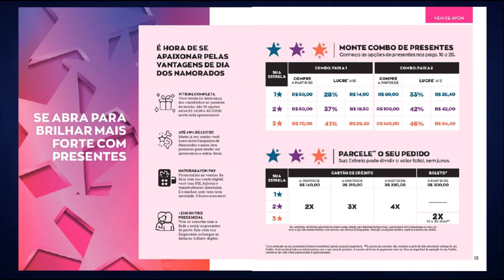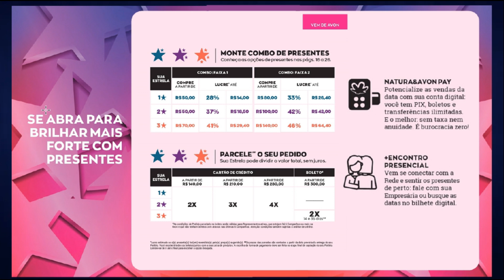#1137 AVON 2023 | 28 OPÇÕES DE KITS DIA DOS NAMORADOS AVON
#1084 AVON 2023 NOVA MALETA DE MAQUIAGEM TODA ROSA - COMPRE COMIGO !

[NOVA  MALETA  de Maquiagem AVON TODA PINK].

Agora a Maleta Avon será na cor TODA PINK também.
Lançamento já disponível na minha Loja AVON CONECTA, Você já pode Comprar a sua Comigo no meu site:

Compre na minha Loja Digital AVON CONECTA  (C&C CRISTINA COSMÉTICOS).
NOVA MALETA AVON TODA PINK (VAZIA).

A MALETA DE MAQUIAGEM AVON 2023
PRONTA ENTREGA EM MINHA LOJA NO MERCADO LIVRE:

[ENVIO IMEDIATO]

MALETA AVON DE MAQUIAGEM (PRETA/PINK) + 34 ITENS DE MAQUIAGEM AVON + 2 BRINDES TOP!
[MULTIMARCAS 2023] PDF !!
 [AVON] ===  DIA DOS NAMORADOS ===

CP.15/2023 AVON COM VOCÊ.

CP.15/2023 COSMÉTICOS.

CP.15/2023 CASA & ESTILO.